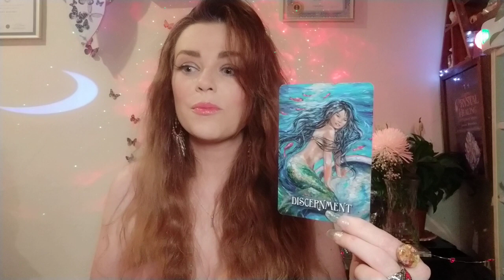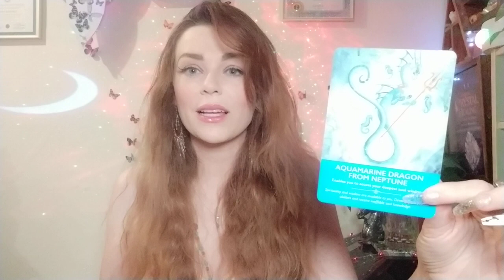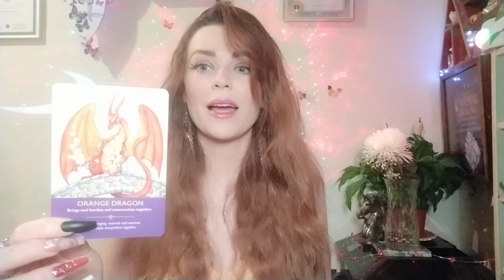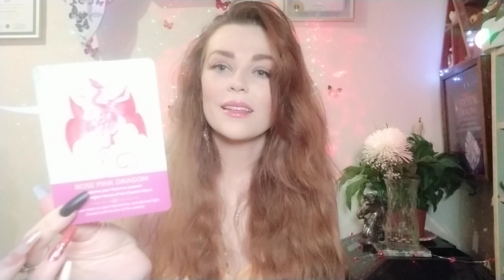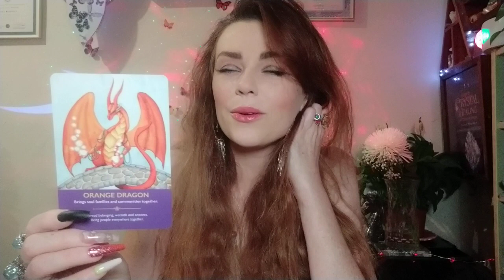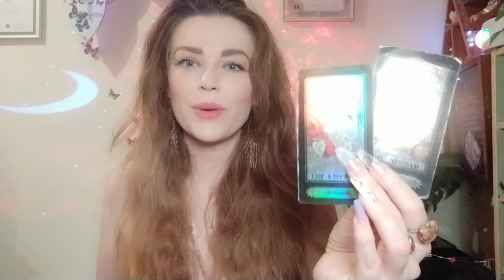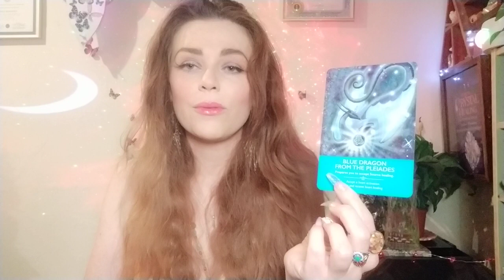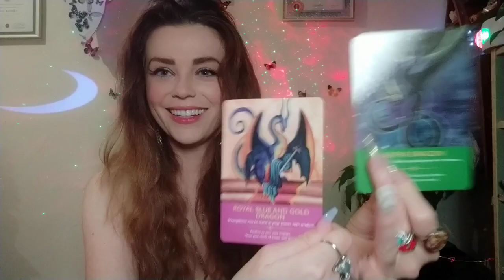🌈ALL ASTROLOGY SIGNS!! 🌈TIMESTAMPED!!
PISCES 1:30 💛 ARIES 3:55 💛 AQUARIUS 5:19 💛 GEMINI 6:24 💛 TAURUS 7:42 💛 SAGE 9:57 💛 VIRGO 11:09 💛 LIBRA 12:34 💛 SCORPIO 15:05 💛 CANCER 17:40 💛 LEO 20:08 💛 CAPRICORN 22:57 PS. I AM CLOTHED. 😅

💎 CRYSTAL SHOP Code CRYSTALLOVE
💜 AUTHOR - Guide to Crystal Healing & Communications on AMAZON
💙 PODCAST - Beauty of Life with Jadee - SPOTIFY, BUZZFEED, APPLE PODCAST
💚 REIKI HEALING & BEAHVIORAL THERAPY - MalibuMeditation.com

🌟Personal Readings
🌟Birth Chart Readings
🌟Spiritual Soul Readings
🌟Behavioral Therapy Sessions

⭐𝟭𝟬% 𝘁𝗼 𝗪𝗶𝗹𝗱𝗹𝗶𝗳𝗲 𝗖𝗼𝗻𝘀𝗲𝗿𝘃𝗮𝘁𝗶𝗼𝗻.

(っ◔◡◔)っ ♥ Welcome Soul Fam! ♥🐢

☆𝕀 𝕝𝕠𝕧𝕖 𝔾𝕠𝕕. 𝕀 𝕝𝕠𝕧𝕖 𝔸𝕟𝕚𝕞𝕒𝕝𝕤. 𝕀 𝕝𝕠𝕧𝕖 𝕥𝕙𝕖 𝔼𝕒𝕣𝕥𝕙. 𝕀 𝕝𝕠𝕧𝕖 𝕊𝕡𝕚𝕣𝕚𝕥𝕦𝕒𝕝𝕚𝕥𝕪. 𝔸𝕝𝕝 𝕚𝕤 𝕆𝕟𝕖. ʕ•́ᴥ•̀ʔっ♡